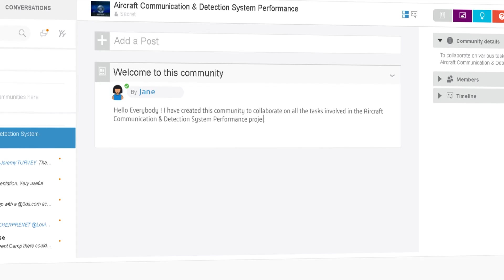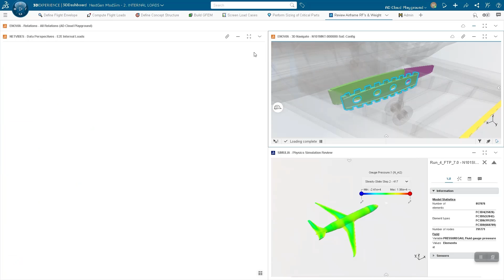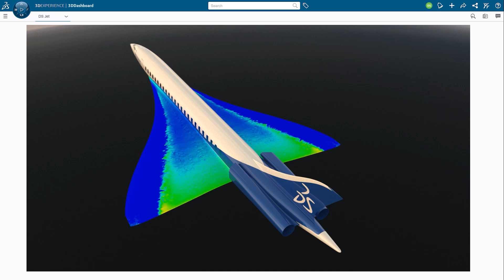Get ready to take off with MODSIM on the 3DEXPERIENCE platform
The late-stage problems in the aircraft development can have an extremely negative impact for the manufacturers resulting millions of dollars in cost and several years of delay. Simulation has the potential to help solve these issues, but when the process is too siloed and reliant on a handful of experts using disconnected product versions, the impact of simulation is severely limited. Dassault Systemes has the solution: the 3DEXPERIENCE Platform.
With the platform, designers, simulation analysts, and all stakeholders can work on the same model simultaneously, harmonizing their data in a single, secure place. The video explains several benefits of the platform that can revolutionize the aircraft development process.

00:00 – 00:18 XXX

As the aerospace industry continues to evolve, manufacturers are under constant pressure to innovate, despite ever-shrinking budgets and timelines. Yet when late-stage problems crop up in the development process, they can have an extremely negative impact on both.
Simulation has the potential to help solve these issues, but when the process is too siloed and  reliant on a handful of experts using disconnected product versions, the impact of simulation is severely limited.

Dassault Systemes has the solution: the 3DEXPERIENCE Platform.
With the platform, designers, simulation analysts, and all stakeholders can work on the same model simultaneously, harmonizing their data in a single, secure place. This represents a huge step forward in several ways:

· Faster Timelines – By allowing everyone to work on a single digital twin of your product, simulations addressing different aspects of product performance can be executed in a fully coordinated manner, allowing the best ideas to flourish, while mistakes are identified and eliminated earlier in the process, enabling you to produce better products more quickly.

· Design Space Exploration – Simply by inputting the necessary requirements, the 3DEXPXERIENCE Platform can generate hundreds of potential product variants which can then be tested automatically to determine which one meets all requirements in the most optimal way. In this way, you can achieve greater innovation and quality in a more sustainable way.

·  End-to-End Traceability – The 3DEXPERIENCE Platform can explicitly connect all simulations to program requirements, and govern all data through a rigorous approval process, allowing you the certainty that anything you produce will meet the stringent guidelines of the industry.

·  Seemless Collaboration – A fully integrated modeling and simulation (MODSIM) process on the 3DEXPERIENCE platform allows complex simulation models to be updated in lockstep with the evolving design. Data can be accessed and reused by all stakeholders in a secure way, bringing together people within and outside the organization to collaborate seamlessly.

The aerospace industry will only continue to progress at Mach speed. With the 3DEXPERIENCE Platform, you can ensure that your aircraft, and your company, will take off.